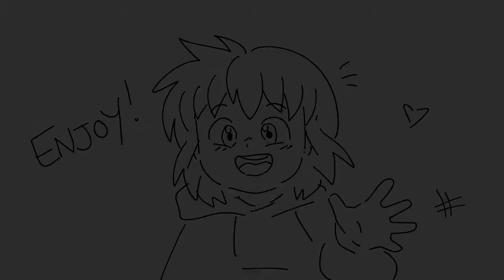Ray SMP (Ep #7) - Good Laughs!